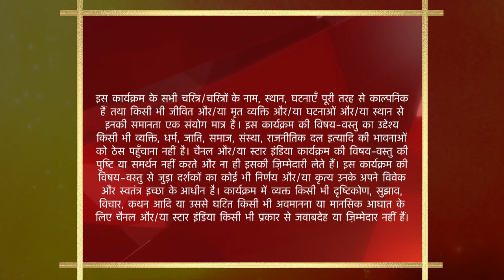NEW ! Kesar | Season 1 | Episode 1 | Chulbuli Kesar ki dhamaakedaar entry!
*About*
              Yeh kahaani hai Punjab ke chhote se gaon mein rahne wali masti-bhari kudi ke baare mein. Kesar hai ek fun, loving aur chulbuli ladki, joh apni pyaar bhari parivaar ke saath ek simple se ghar mein rehti hai. Jab Mumbai ke rich and famous Maliya parivaar se Kesar ke liye shaadi ka prastaav aata hai, tab Kesar ki zindagi ek unexpected mod leti hai. Dharam Maliya, joh hai Maliya parivaar ke mukhiya, Kesar se hai bohot attached aur banaana chahte hai Kesar ko apne pote Rudra ki wife. Kismat ke chalte, Kesar aur Rudra ek-doosre se khinche chale aate hain aur vivah ke gathbandhan mein jud jate hai. Iss kaaran Kesar ko apne pyaare se gaon ko chhodkar Mumbai ke shor-sharabe wale galiyon mein aana padta hai. Par Kesar hai apne bhavishya se anjaan jab usse milta hai apno se dhoka. Kesar ki poori zindagi ujad jati hai jab Rudra ka asli chehra aata hai uske saamne. Iss naye sheher mein, kya Kesar sambhal payegi khud ko? Dhoka aur musibat ke maahaul mein, kaun banega Kesar ka saathi?

Show Name : Kesar | Season 1
Episode 1